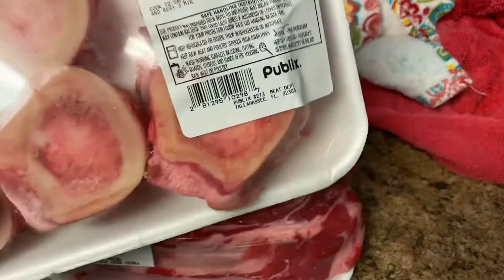RAW Diet Vlog 2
Adding more bone into majors meals as he gets older!